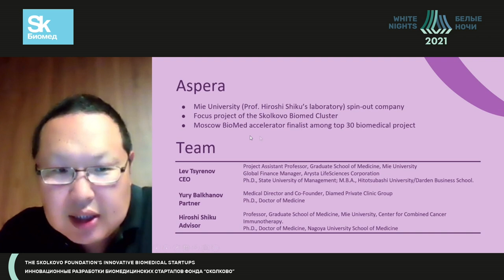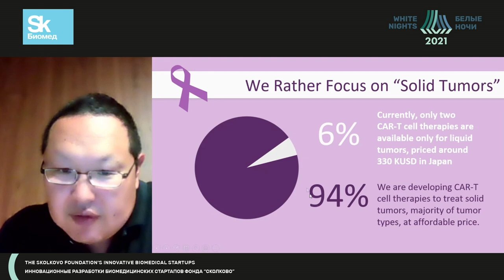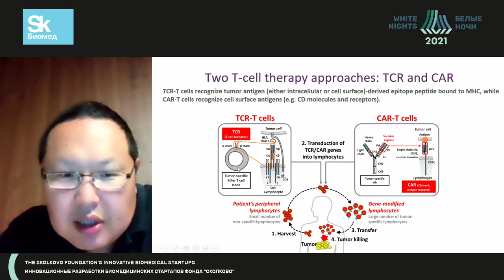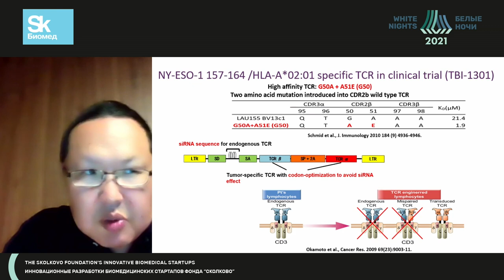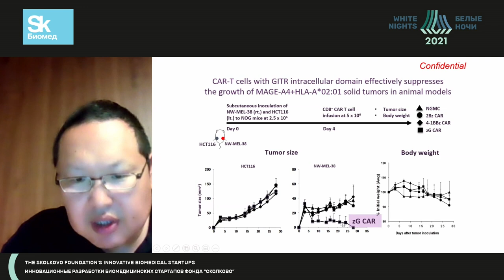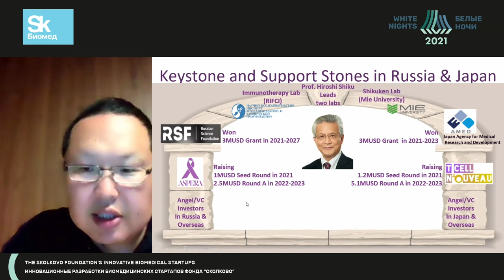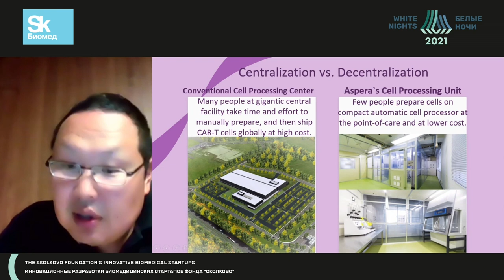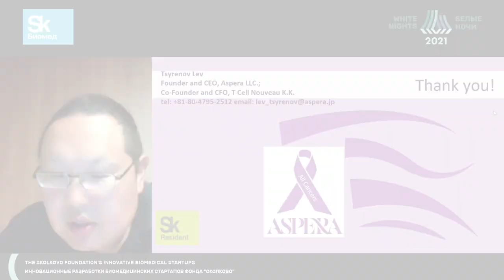Инновационная TCR и TCR подобная CAR-T клеточная терапия солидных опухолей (Цыренов Л.Л.)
Цыренов Лев Леонидович - генеральный директор ООО «Аспера», Москва